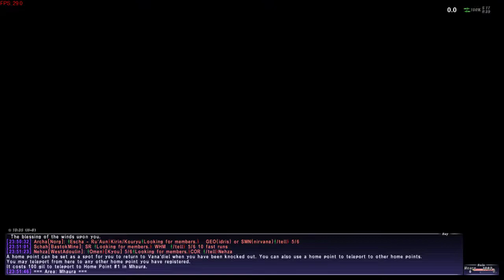Final Fantasy XI - Artifact 2 - Ranger : Hunter's Beret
The Sin hunter is convinced that the sinner's daughter had lived. We have to get the confirmation she needs about the death of both siblings.